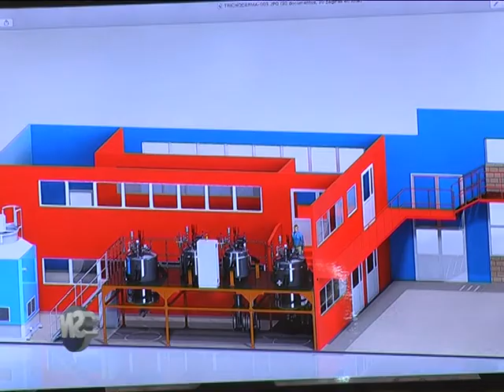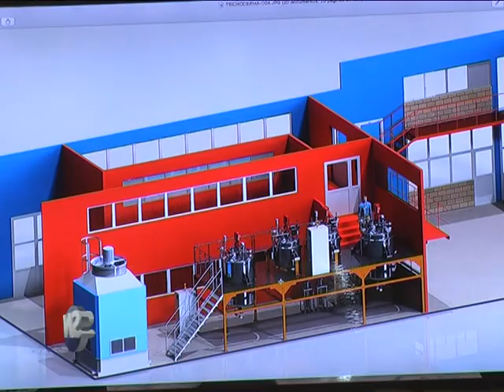FACYT anuncio de nuevas inversiones en Laguna larga